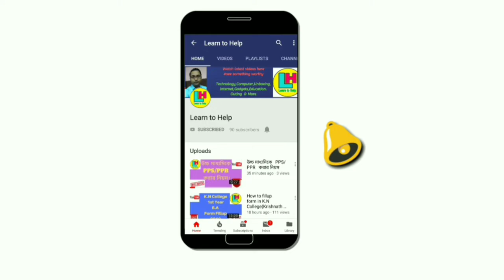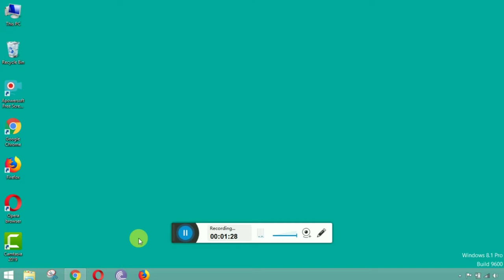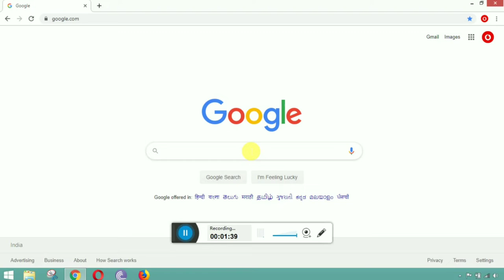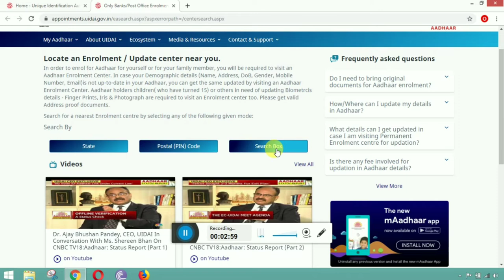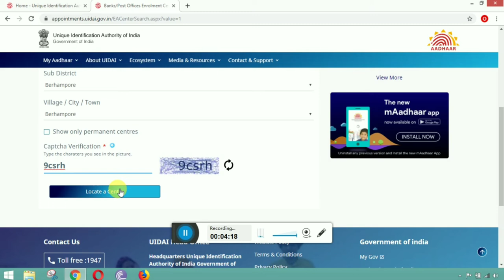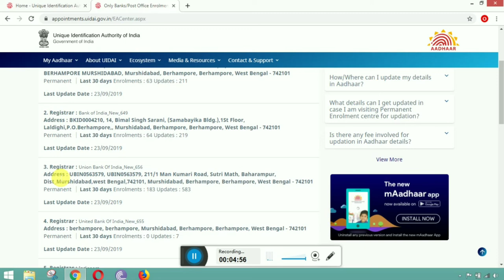আপনার নিকট অবস্থিত Aadhaar Enrolment সেন্টারে কি ভাবে খুঁজে বের করবেন। by Learn to Help